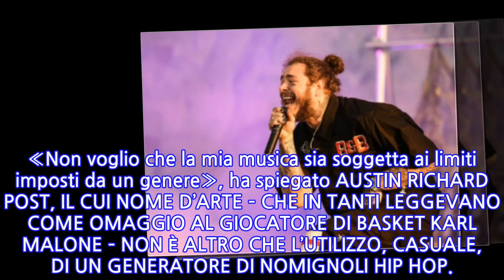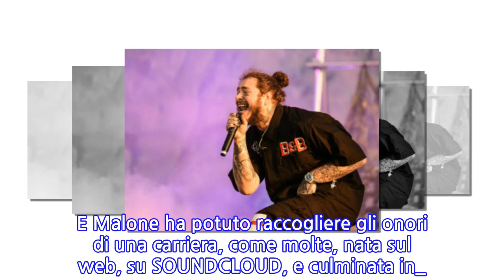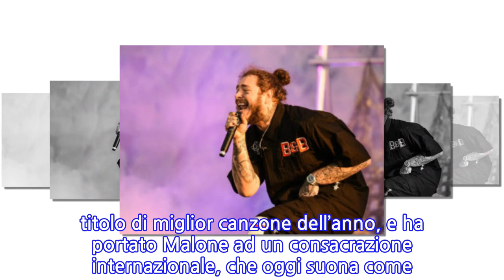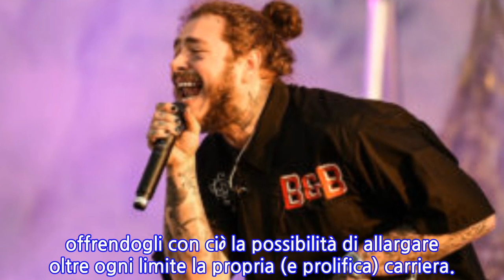Post Malone: ritratto del rapper pronto a sbarcare (anche) su Netflix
Tatuaggi in faccia, denti coperti dai grillz, abiti sformati. POST MALONE, 23 anni appena, ha scelto la divisa d’ordinanza del rapper. Ma l’etichetta, quella, l’ha rifiutata. L’artista, nato a Syracuse, alle porte di New York, ha detto e ridetto di non avere nulla a che vedere con i comparti stagni. «Non voglio che la mia musica sia soggetta ai limiti imposti da un genere», ha spiegato AUSTIN RICHARD POST, IL CUI NOME D’ARTE – CHE IN TANTI LEGGEVANO COME OMAGGIO AL GIOCATORE DI BASKET KARL MALONE – NON È ALTRO CHE L’UTILIZZO, CASUALE, DI UN GENERATORE DI NOMIGNOLI HIP HOP.